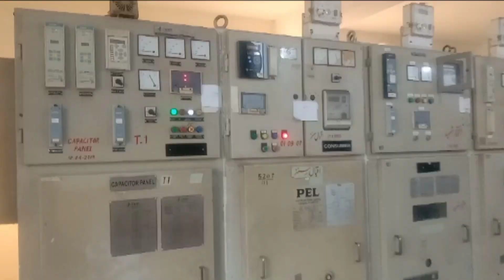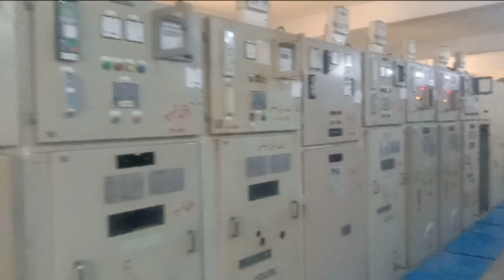how to distebute Electric city#howto#howtomede#waqarelectricmentor#ups#viral#electricmentor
howtomake electricmentor replacement replacement howto lahore electricwork howtomade howtofit bijlitaqseemkesyhotihe gridastatioin howtodestebute howtodestebeutelectriccity bijlikakam bijliwala ups tarendingvedio tarending #